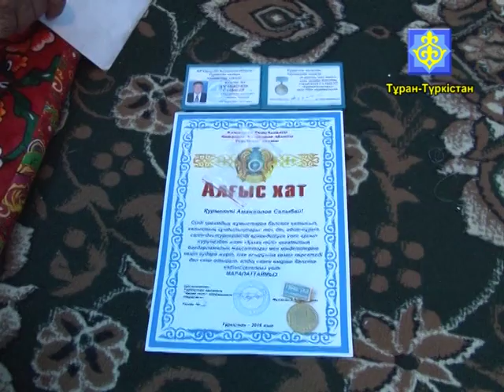Ақпарат хабар 08 09 2016ж